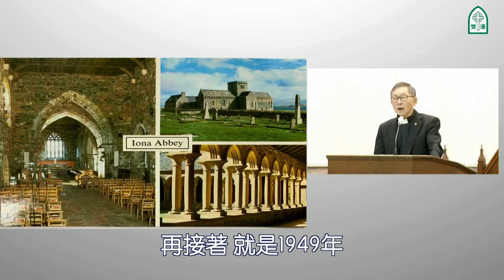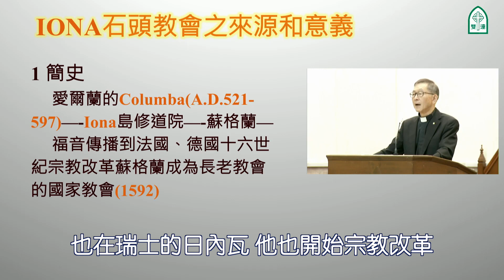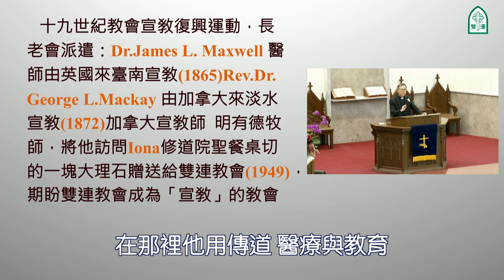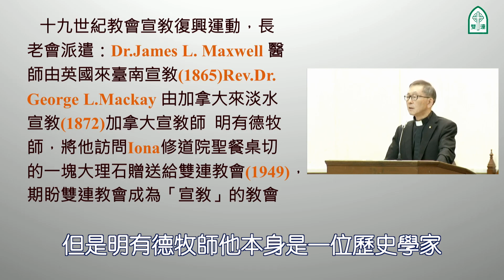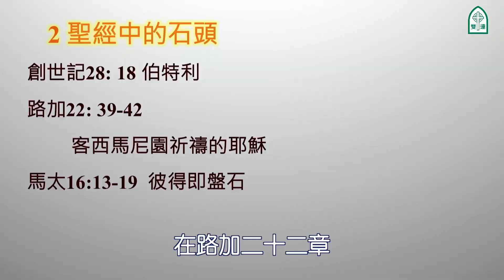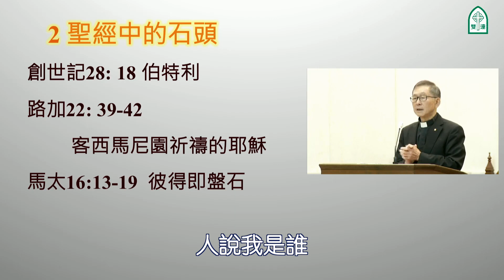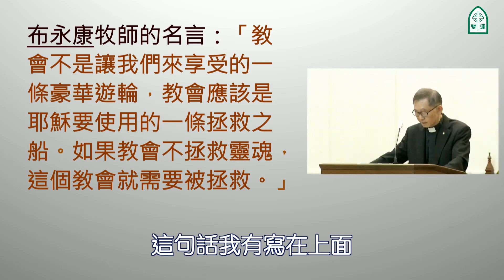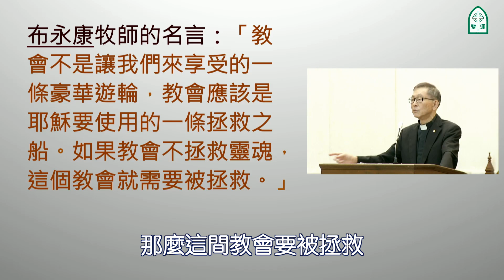2020.03.01 雙連教會台語中文字幕【愛歐拿 Iona 石的教會】賴俊明 牧師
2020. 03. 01 台語禮拜
主禮：賴俊明 牧師
聖經：創世記 28 章 10、16～19 節，哥林多前書 12 章 12～20、27 節
信息：【愛歐拿 Iona 石的教會】
信息大綱：
一、IONA 石頭教會之來源和意義：(1) IONA是蘇格蘭西邊的小島，島上有位第六世紀去蘇格蘭設教會的第一位宣教師叫做「可倫巴」（Columba）。
(2) 明有德牧師，將他訪問 Iona 修道院聖餐桌切的一塊大理石贈送給雙連教會（1949）期盼雙連教會成為「宣教」的教會。
二、聖經中的石頭：(1) 創世記 28: 18 伯特利。(2) 路加 22: 39-42 客西馬尼園祈禱的耶穌。(3) 馬太 16:13-19 彼得即盤石。
三、雙連教會如何成為「宣教的教會」